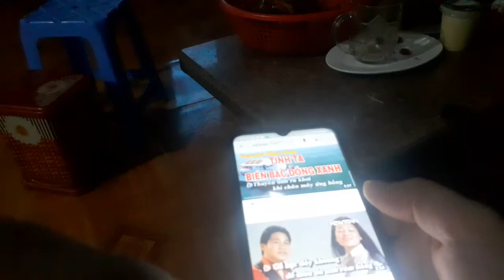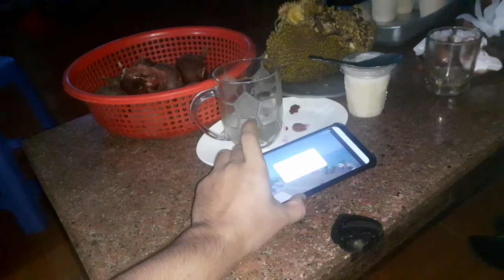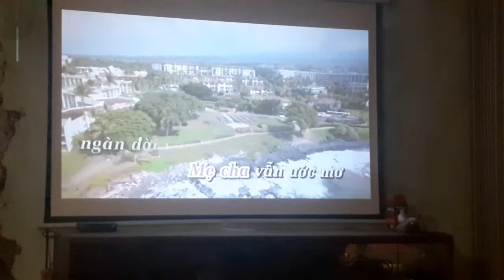Test loa kéo classd 2.1 công suất lớn từ neo. LH zalo 0845.585.121